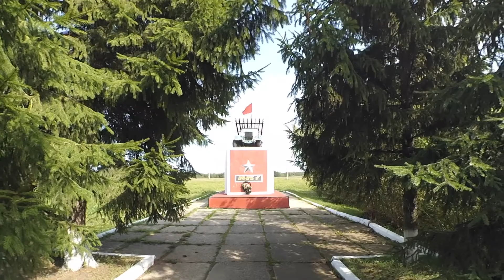Велопробег в Верховье